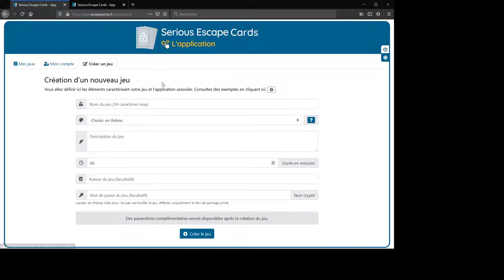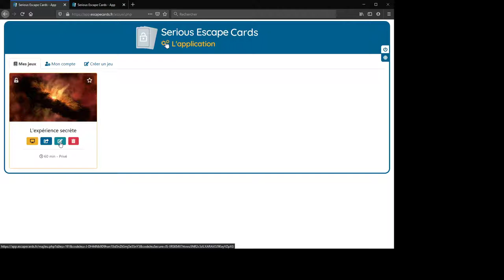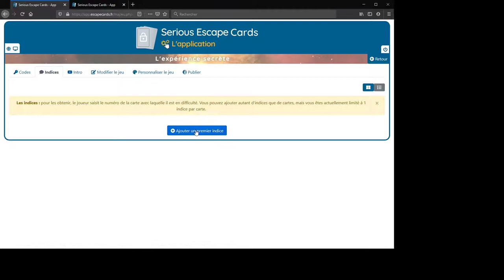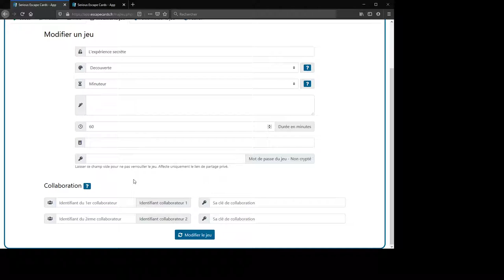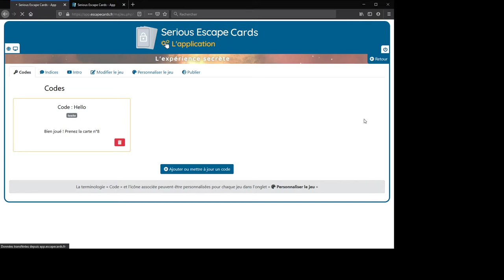Présentation générale du générateur d'application des Serious Escape Cards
Présentation de l'espace de création d'une application pour vos serious escape cards, un escape game pédagogique (jeu d'évasion) en jeu de cartes, ou parcours pédagogique et jeux de piste.